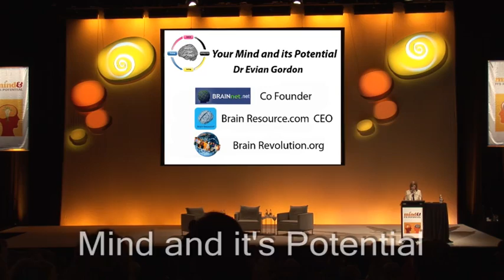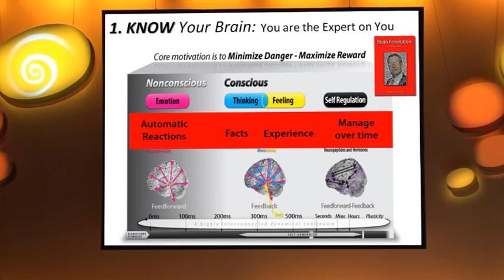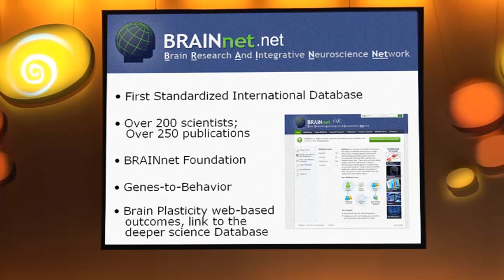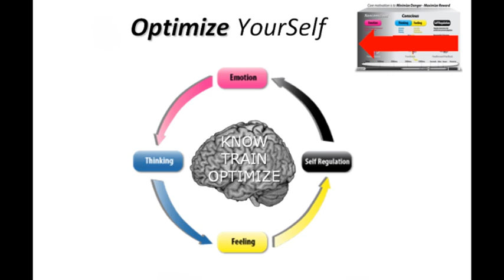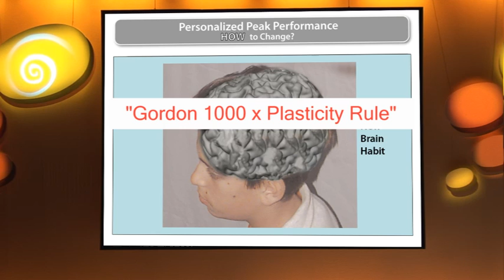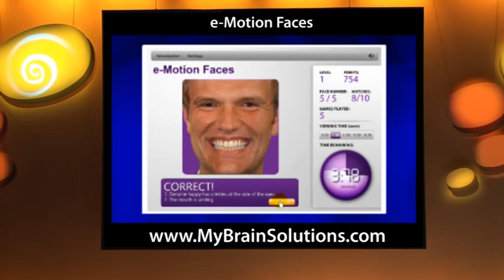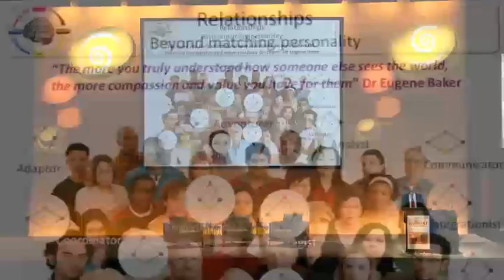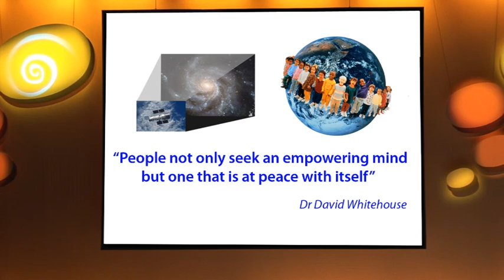The Brain and It's Potential - Dr Evian Gordon (10Mins)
Dr Evian Gordon delivers the concluding summary at The Mind and It's Potential Conference 2009